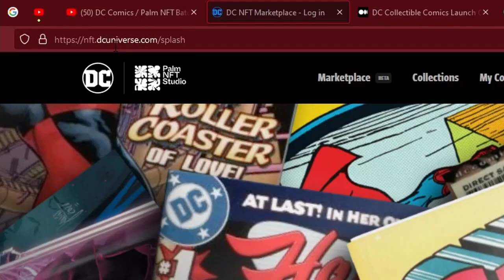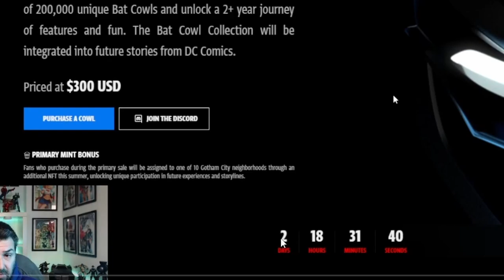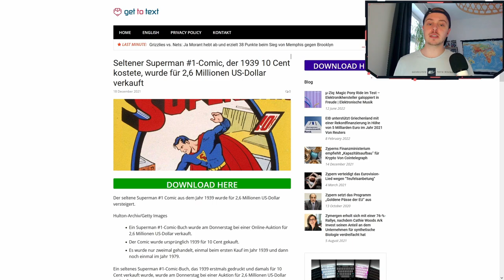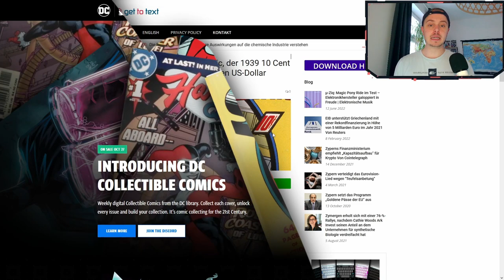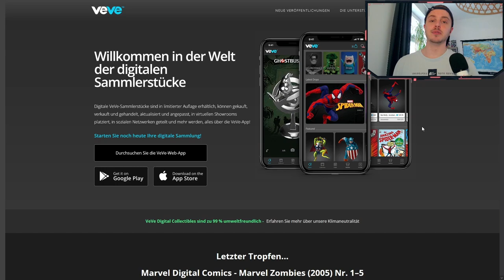Erster DC Comic NFT Drop NICHT auf VeVe sondern...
Das ersten DC Comic Collectible wird auf PalmNFTStudio raus gebracht als NFT. Damit wird es auf VeVe nicht das ersten DC Comics geben.

                  ➖➖➖➖➖➖⬇️Quellen⬇️➖➖➖➖➖